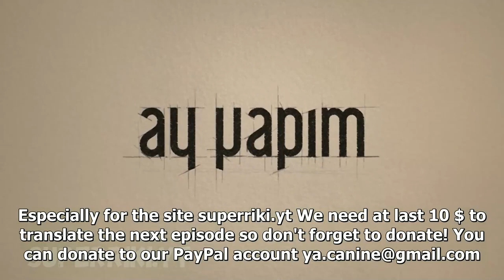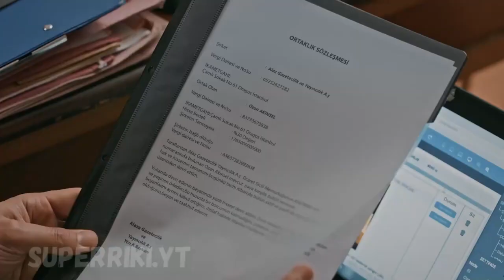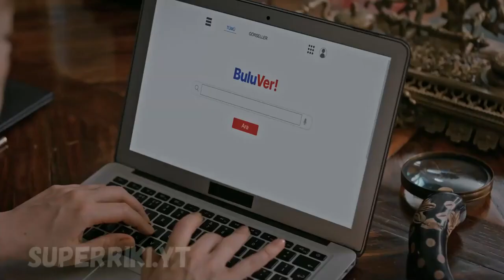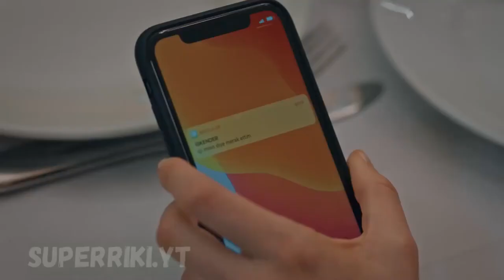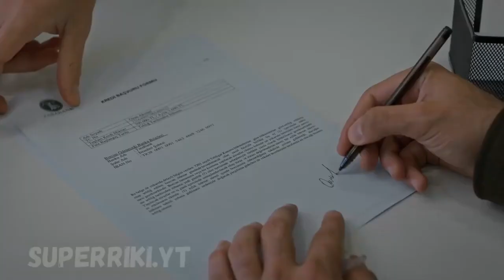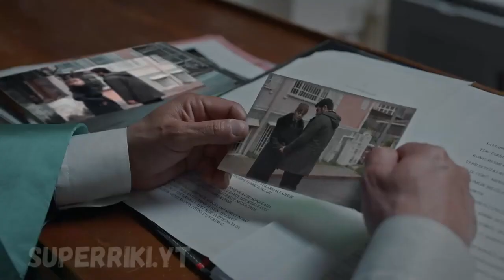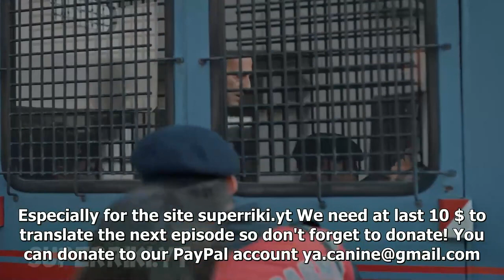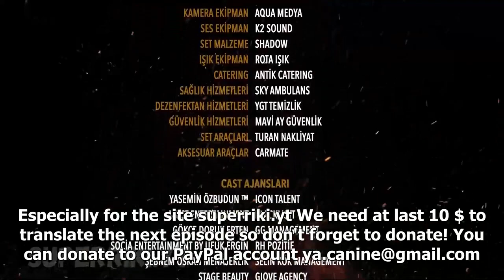Alev Alev Episode- 22 English Subtitles